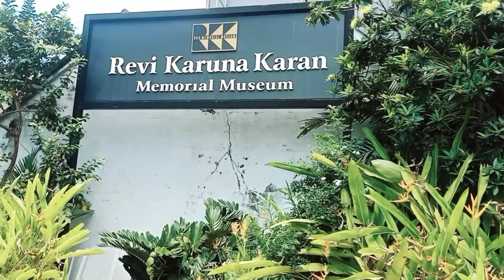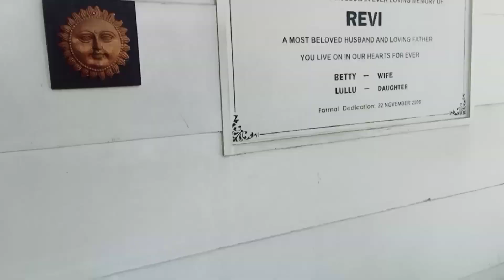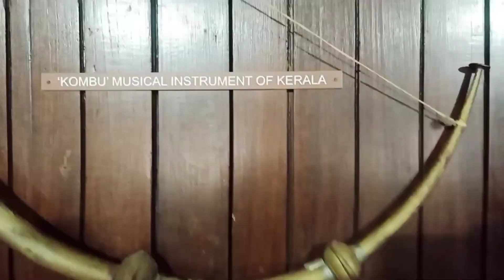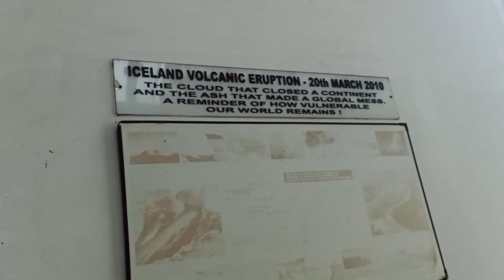ऐसा Museum देखते ही होश उड़ जायेगा 😱 | Revi Karuna Karan Memorial Museum | Alleppey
Revi Karunakaran Memorial Museum is a privately owned museum located at Alappuzha, Kerala, India that displays decorative art and artifacts, including a large private collection of Swarovski crystals and ivory.